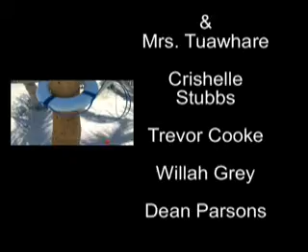Nikki Beach Opening 2